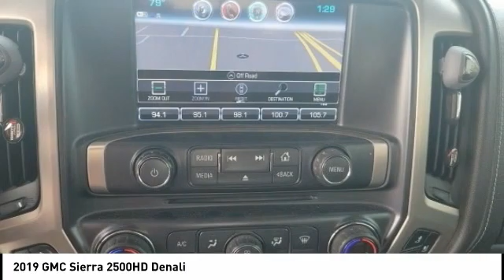2019 GMC Sierra 2500HD Cedar Falls IA UB20422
2019 GMC Sierra 2500HD Denali